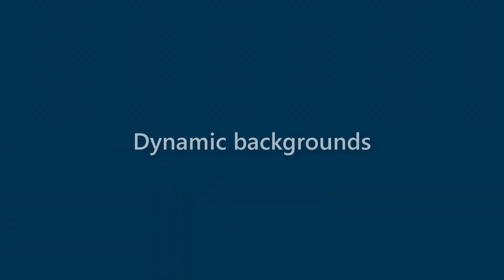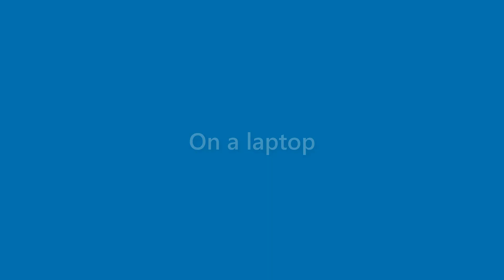Edgar Richardson - appearance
Name Look - Edgar Richardson - appearance. In this video we present "Edgar Richardson" name look and feel in various scenarios.
This video will cover:
How does "Edgar Richardson" look as a personal letterhead?
How does "Edgar Richardson" look on a business card?
How does "Edgar Richardson" look on a computer/laptop screen?
How does "Edgar Richardson" look with different background colors?
How does "Edgar Richardson" look with various fonts?